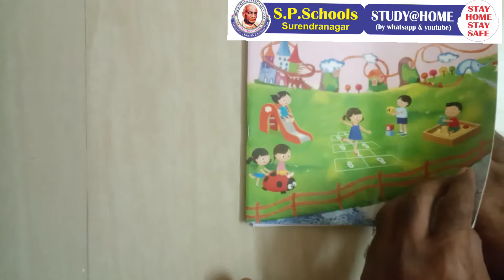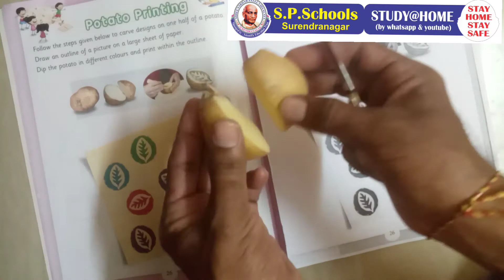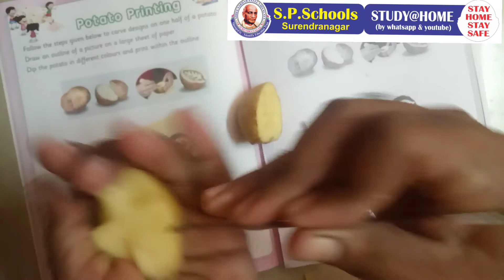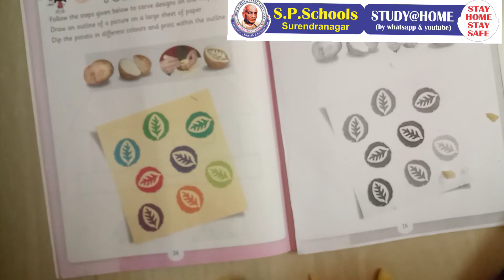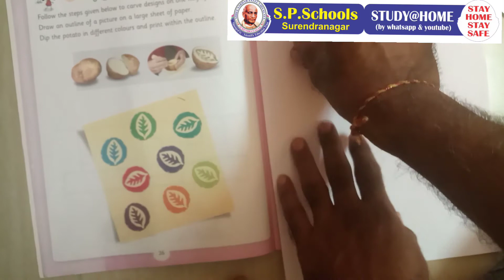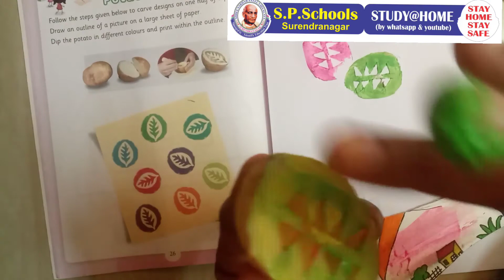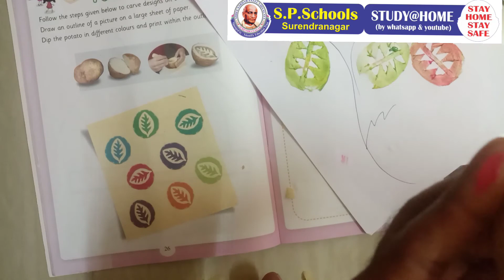UKG TO 3 | ARTS & CRAFT | S P SCHOOL SURENDRANAGAR